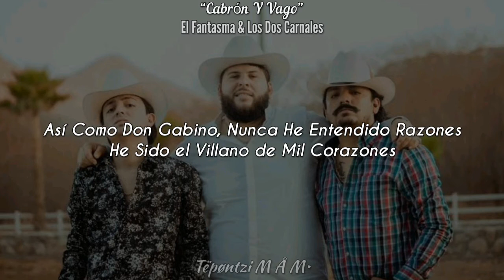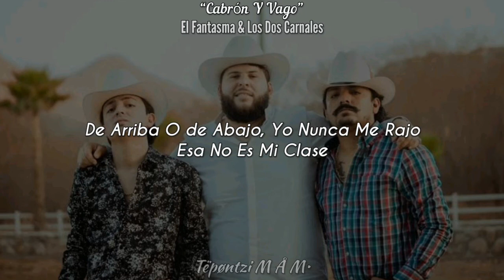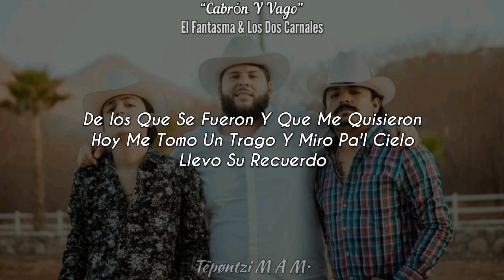Cabrón Y Vago - El Fantasma & Los Dos Carnales, (LETRA)♥️✨